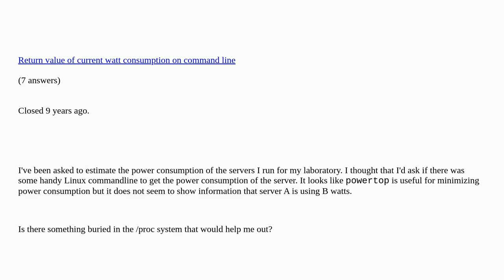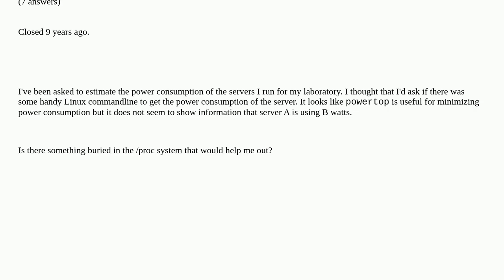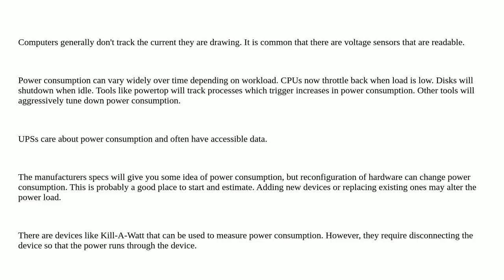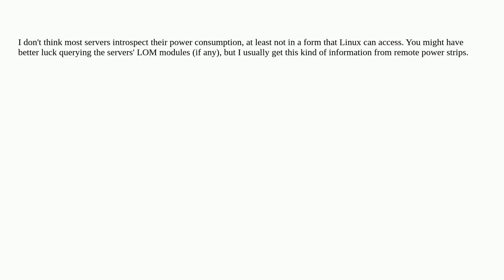Unix: How to find power draw in watts?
How to find power draw in watts? duplicate

A special thanks goes out to the community

  linux power-management